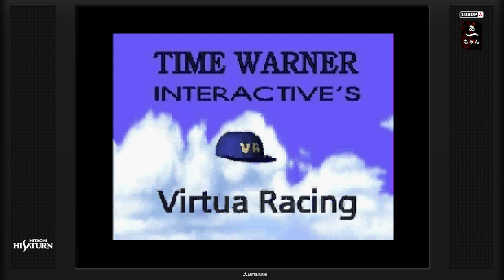Test Virtua Racing (Saturn) Francais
Nous avions vu la version 32x , la version Saturn vaut-elle le coup?